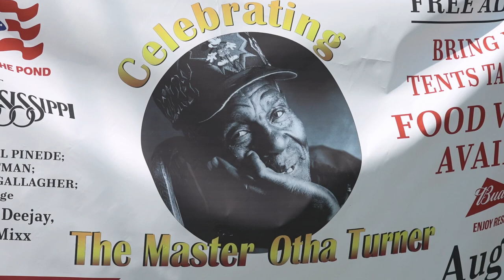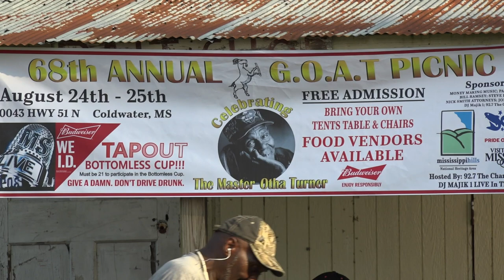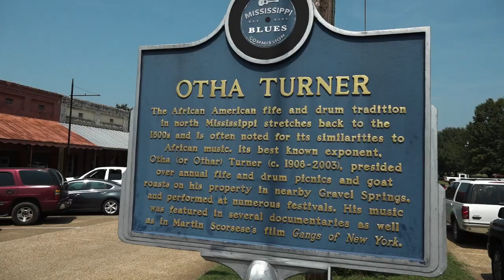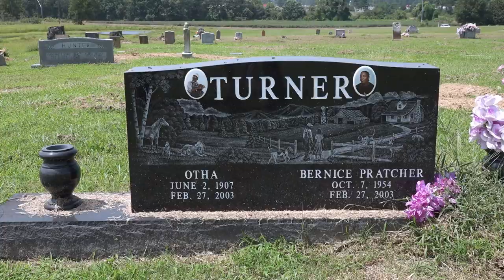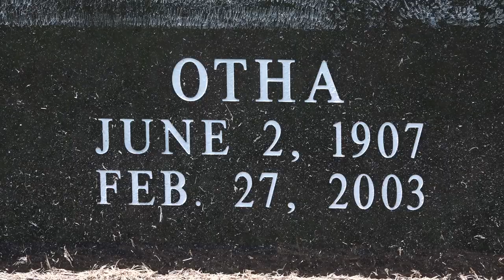Fifes, Drums, Goats, and Family: The Rising Stars Fife & Drum Band – Mississippi Roads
Shardé Thomas, the granddaughter of fife and drum legend Otha Turner, carries on the Rising Stars Fife and Drum Band legacy by touring around the world and hosting an annual G.O.A.T. picnic in the Mississippi Delta.

“Otha Keeps Smiling” originally appeared as a part of “Music to the MAX,” a Mississippi Roads episode from February 1, 2018.